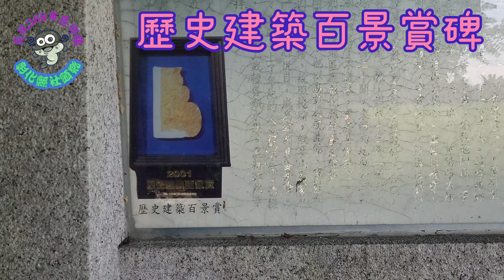社頭月眉池劉氏古厝（歴史建築）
社頭月眉劉氏祖籍來自福建漳州南靖縣，第十一世祖天極公於康熙中葉渡海台，先抵達嘉義打貓（今民雄）一帶，直至第十二世祖一籌公才移墾至今社頭月眉池。
　　社頭月眉劉家歷經數代的經營，至日治時期逐漸增建房舍，始有今日的規模。月眉劉宅共有十三道護龍，北側有七道護龍，南側有六道護龍，形成「北斗七、南斗六」的格局。
　　月眉劉家的堂號為「團圓堂」，正廳為家祠，祭祀歷代祖先，祠堂前有一口大魚池，因形似月眉，又稱月眉池。劉宅的建築為背山面水的格局，水池具有聚財藏氣的涵意。正廳的前埕，可做為農收時晒稻穀的場地。

外觀特徵社頭月眉池劉氏古厝格局背山望水、坐東朝西之合院式建築，共有13道護龍，北側有七道、南側為六道，為「北斗七、南斗六」的配置型。基地內包含半月池、門院、外禾坪、團圓堂、廣化堂、左右共十三橫屋。前埕上立有一小型天公爐，為客家傳統之習俗。團圓堂正身臺基做抬高，牆身以磚砌成；簷廊處坐捲棚、傳統瓜通式屋架，廳堂下為擱檁式棟架；屋脊為燕尾脊，正脊面以八仙作為裝飾，飛簷、垂脊上則以文官武將剪粘。其餘護龍因陸續興建之建築，牆身材料多元，包含洗石子、編竹夾泥牆、土角厝、面貼磚與屋頂鋪以水泥瓦的作法。正廳屋頂上有一小石獅雕像避邪鎮煞。

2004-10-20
登錄為歴史建築